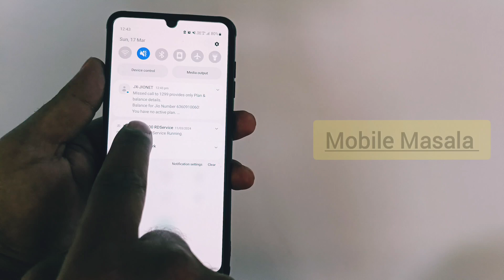Jio ka Number Kaise Check Kare || Jio का नंबर कैसे देखें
Jio Sim ka Number Kaise Check Kare || Jio का नंबर कैसे देखें || jio number check